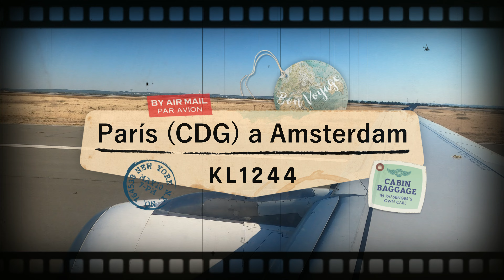Flight Paris to Amsterdam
Vuelo desde París a Amsterdam